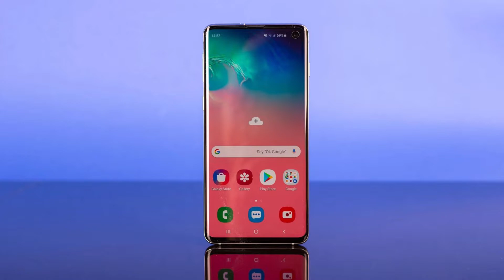Samsung S10 VS Samsung S10 Plus